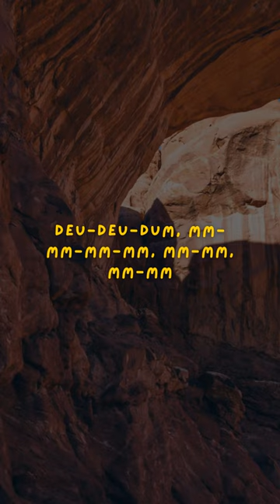Jeff Satur - Dum Dum (Lyrics)